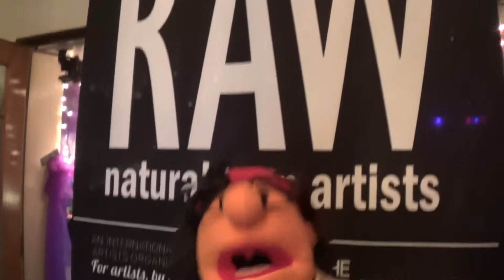Etta's Adventures at Allure by RAW:Omaha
Etta Fy interviews and interacts with the models and artisans showcased at the RAW:Omaha event, Allure. More links to each artist interviewed below!

0:55 Models

1:43 Cristallo Couture

2:41 Jared & Sarah Pritschow

4:40 Sarah Pritschow Model

4:51 Spin A Yarn Model

5:15 Spin A Yarn

6:16 Spin A Yarn Model

7:13 Zedrael Designs

9:49 Morgan Morrison

10:36 Raynee Days Photography

11:24 Brandon Thomas

12:07 Alex Bridgman

13:18 Amber Keller, Director of RAW:Omaha

15:07 Etta's mingling moments

**Please post any kid-friendly, lame jokes in the comments to be highlighted in my videos! I'll link it to your channel if used. Cheers!**